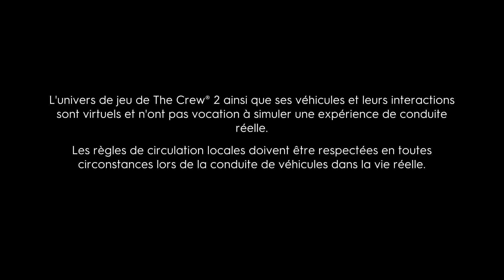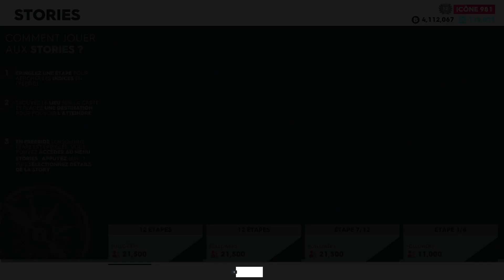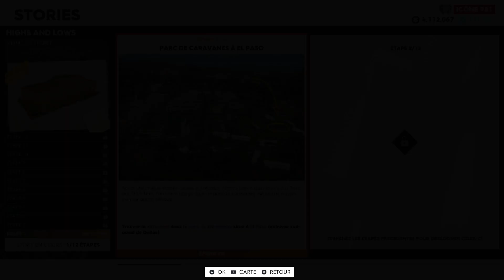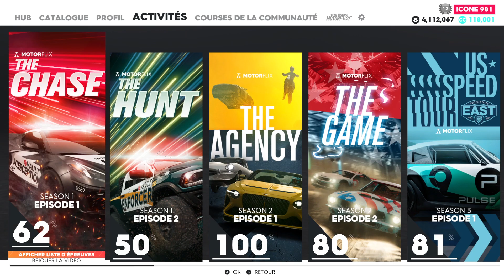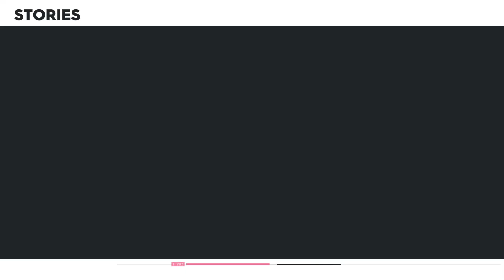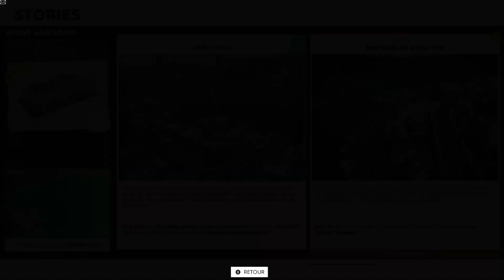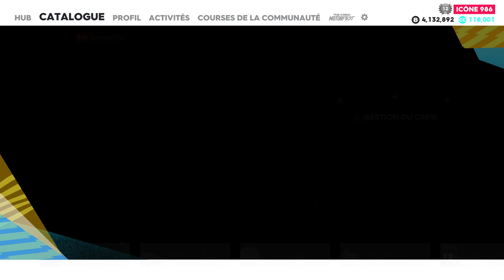The Crew 2 150923 /1 #88